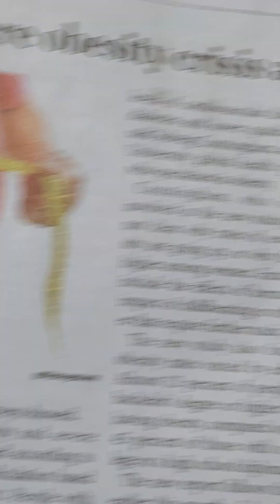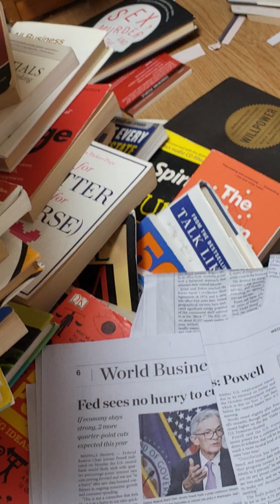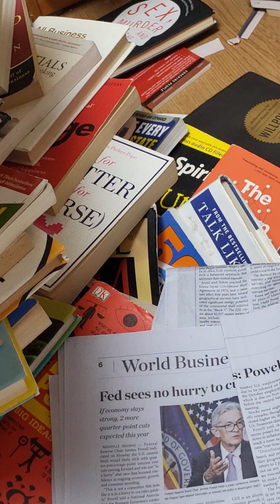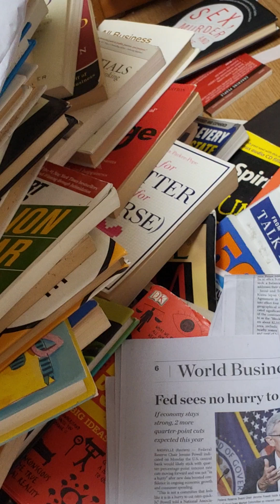미국사람들 비만문제, 여성이 더 심각해지네요